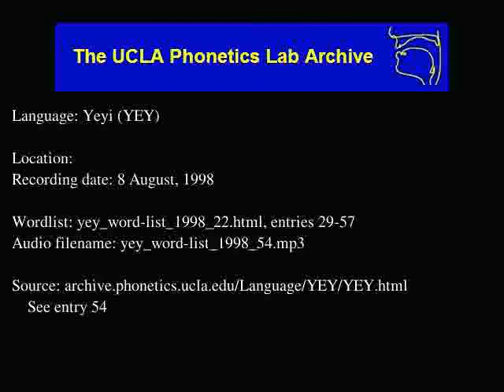Yeyi audio: yey_word-list_1998_54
Date: 8/8/1998

Contributor: female
UCLA Phonetics Archive